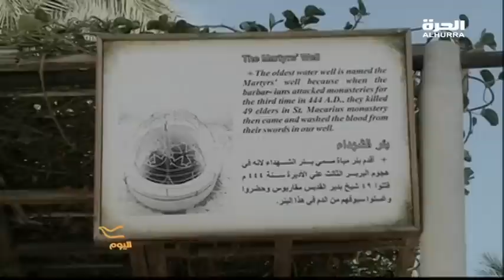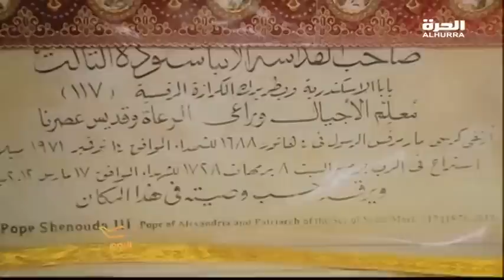في أديرة وادي النطرون، برفقة القمص المصري هابيل...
زيارة خاصة لبرنامج اليوم لعدد من الأديرة التاريخية في رفقة القمص هابيل،  الراهب بدير الأنبا بيشوي بوادي النطرون. هذه البقعة في صحراء مصر الغربية تمثل أهمية كبرى لكثير من المصريين، وغير المصريين، لما تحويه من شواهد التاريخ والدين، وكذلك الثروات الطبيعية ...

برنامج اليوم يقدم لكم 3 ساعات من البث المباشر من قلب واشنطون، ومن أستوديوهاتنا في 4 عواصم عربية ومراسلين في أغلب أنحاء العالم.
من ضواحي بيروت إلى حواري القاهرة، من شوارع نواكشوط إلى نواحي صنعاء، من الدار البيضاء إلى أحياء بغداد الطرفية، ومن أسواق القدس القديمة إلى قلب دبي الحديثة، تتجول كاميرا اليوم لتنقل للمشاهدين تقارير وحوارات نابعة من حكايات الناس وقضاياهم. مصدر نجاحنا هو دائماً نقل الصورة، والحدث، والقضية، كما يراها الناس العاديُّون ويعايشونها ويتصورونها ، لنضع كل ذلك في الفضاء الإعلامي الحر المفتوح، لتكون رؤاهم هي أجندة الأخبار ونقاط الحوار.
فريقنا المكون من أغلب ألوان الطيف العربية وغير العربية يرحب بمقتراحاتكم لما يتمثل مركز اهتماماكم وسنسعى دائماً لتناولها عبر شاشة الحرة في برنامج يتصفح ملامح "اليوم" العربي بالطريقة الأكثر عمقاُ وتفصيلاً...تابعونا على شاشاتكم، وانضموا لقناتنا بالمشاركة والتسجيل والتعليق هنا وفي "الفيس بوكـ" و"تويتر" وغيرها...كونوا من صانعي الأجندة ومحددي موجهات الأخبار والبرامج في الميديا العربية.